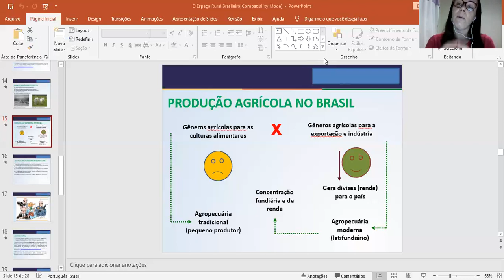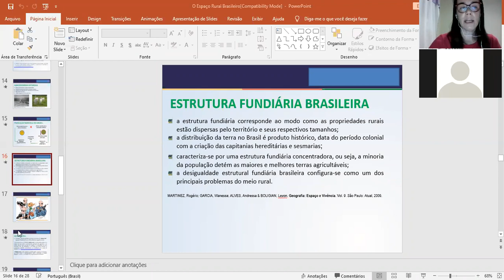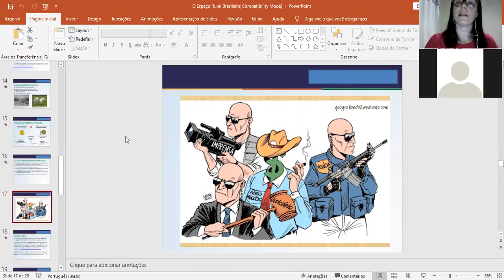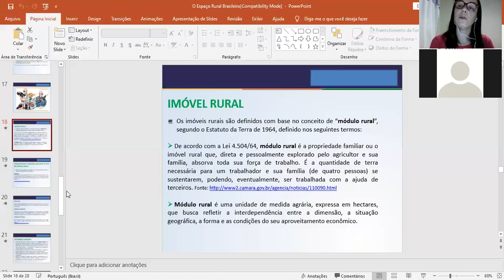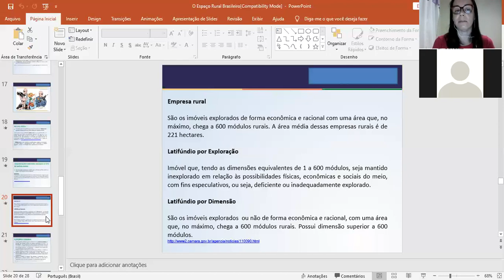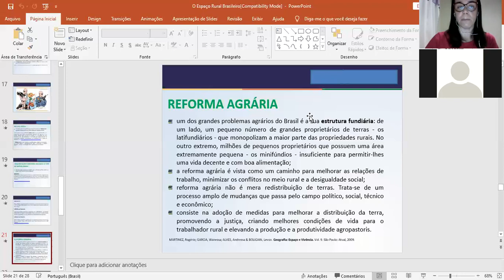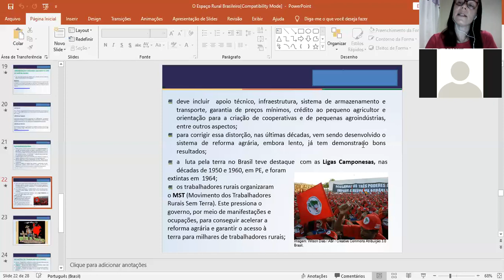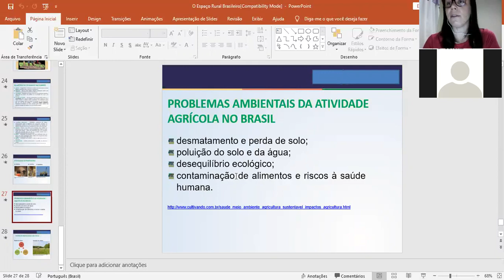Geografia - 3º Ano - 20/08/2020 - Renata